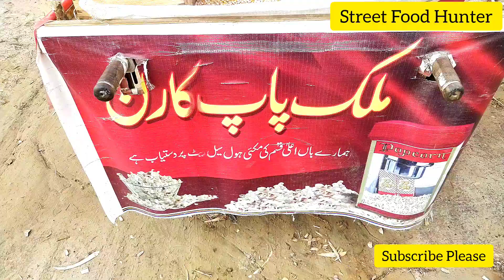Popcorn | How To Make Perfect Popcorn | Desi Style Street Snack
POPCORN | Spicy Buttery Popcorn Recipe Cooking in village | Homemade Easy Popcorn snack Recipe

Old poor man selling best Popcorn in streets
Todays video I will show you How perfect street style popcorn are made. Complete process how  desi style popcorn are made with little oil and salt which are very tasty